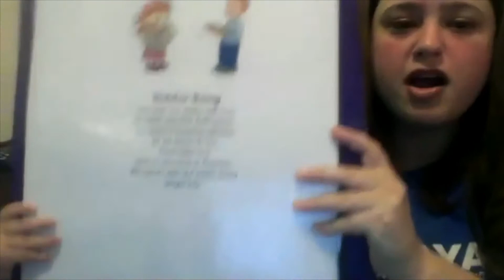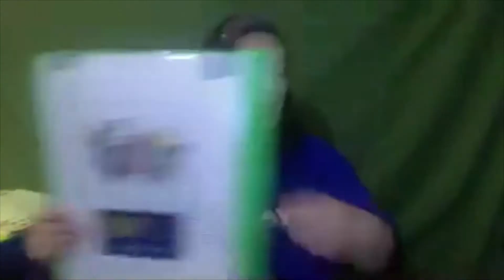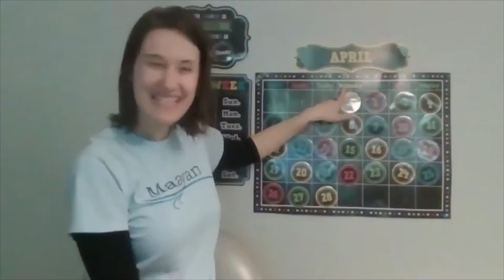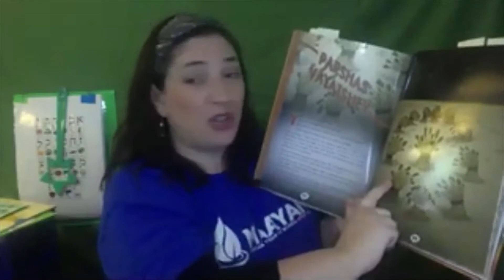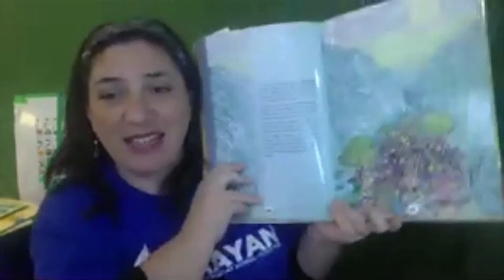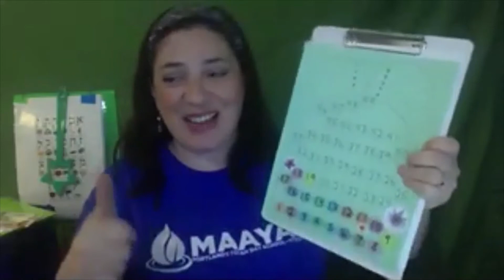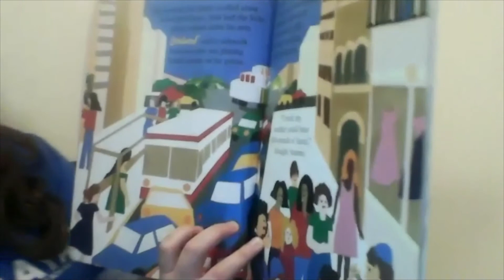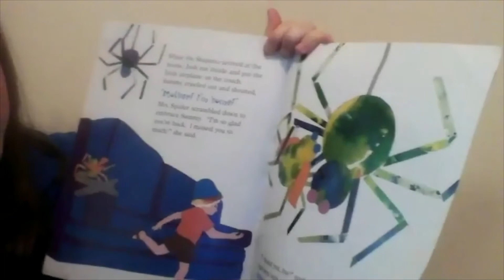Preschool With the Morahs! 4/29/20